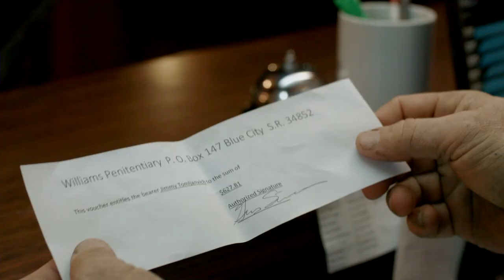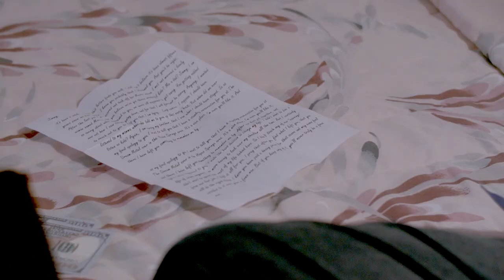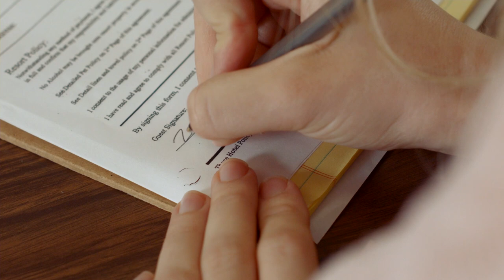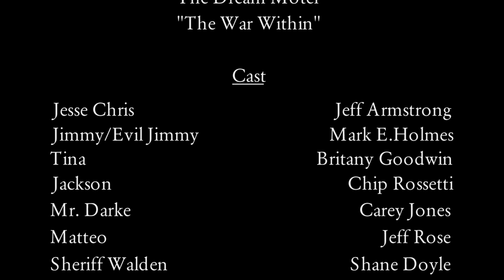The Dream Motel | Episode 10 | The War Within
When an ex-convict checks into the Dream Hotel, he must battle an inner war whilst unbeknownst to him; a stalker watches.

Guests at The Dream Motel find themselves face-to-face with their past, their future, and their present. All things are possible for the guests of The Dream Motel.

Directed by: Chip Rossetti
Stars: Jeff Armstrong, Kelly Bartram, Shane A. Doyle